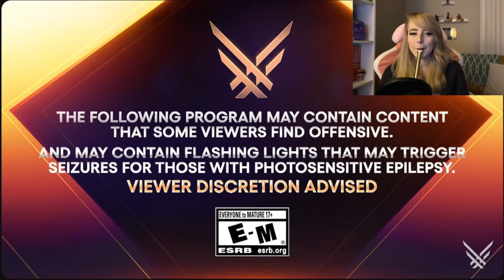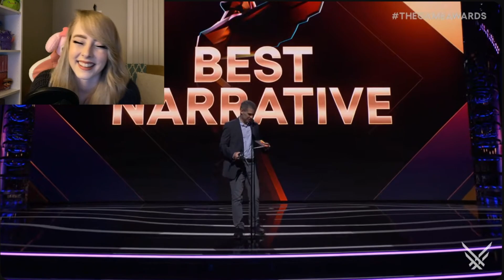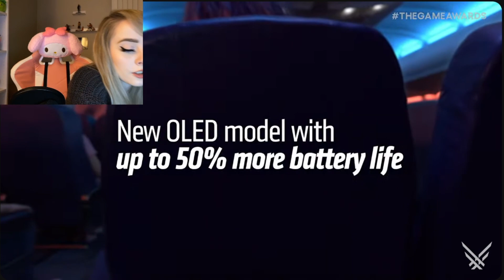The Kojima Awards 2023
Guys remember Alan Wake 2 dont forget about it!

come watch me on Twitch if you want :)!